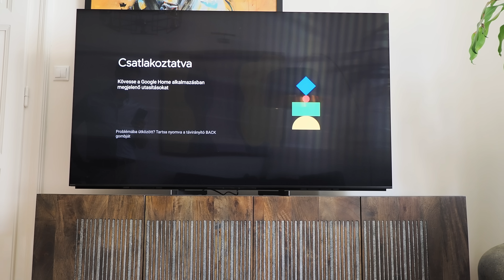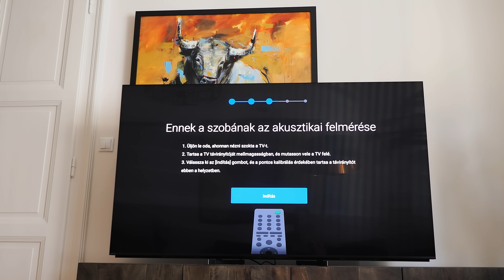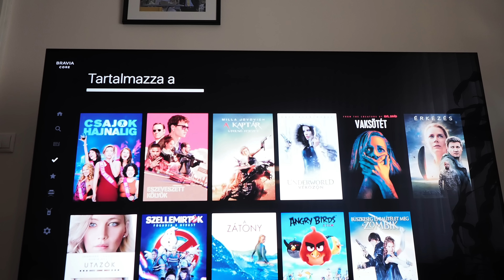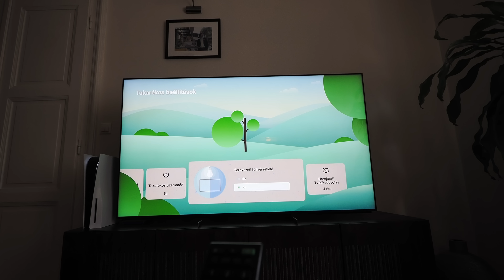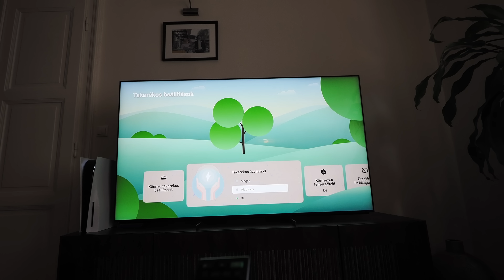A MILLIÓS tévé és Janka A hídból!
*a Sony Bravia tévében található mini LED-ek száma nem hivatalos adat!

A híd teljes évada elérhető már az HBO Maxon, vasárnap esténként pedig az HBO csatornáján is látható lesz a sorozat!

1136 Budapest, Hegedűs Gyula utca 29/a Ü-1.